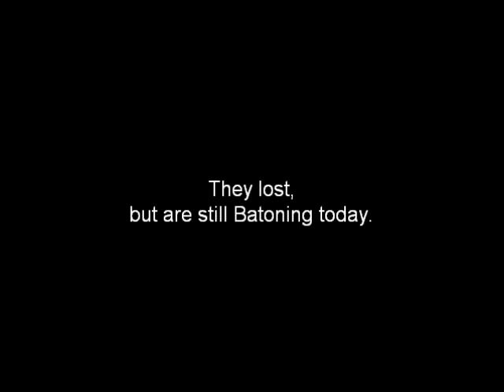Baton Twins: Audition Tape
This is a video sent in for Americas Got Talent in 2006.